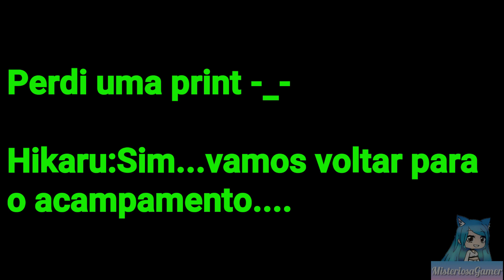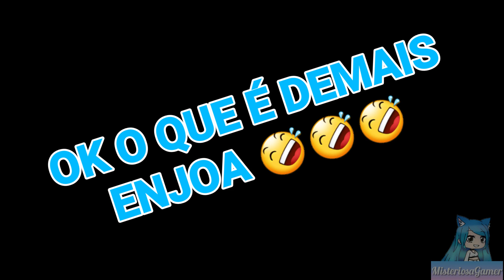•{A nossa Promessa}• - Mini-Filme - By:MisteriosaGamer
Olá a todos!! Eu sou a MisteriosaGamer e hoje eu trago-vos um mini-filme super fixe 😁 demorei muito tempo para fazer por isso espero que gostem e deixem like no video e inscrevam-se no canal!!